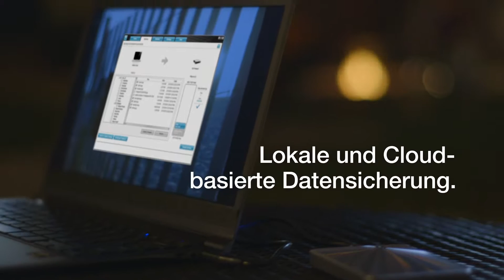WD MyPassport Ultra Metal Edition - Features&Eigenschaften Deutsch